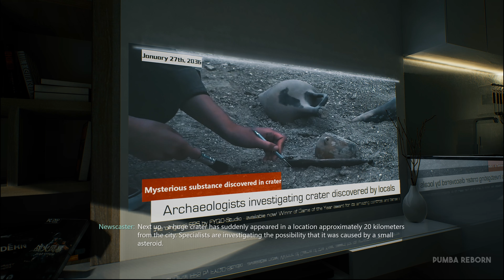BRIGHT MEMORY INFINITE All Bosses & Ending (4K 60FPS) - No Commentary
⏱Timestamps⏱
00:00 Tian Yu Emperor #1
02:54 Giant King
08:48 Tian Yu Emperor #2
10:53 Six Armed Emperor
14:51 Ending

My channel offers fully edited educational gameplay walkthroughs of Bright Memory Infinite and other covered games, providing assistance to players. Whether you're struggling with the game or simply seeking to unwind, this video guide aims to support and entertain.